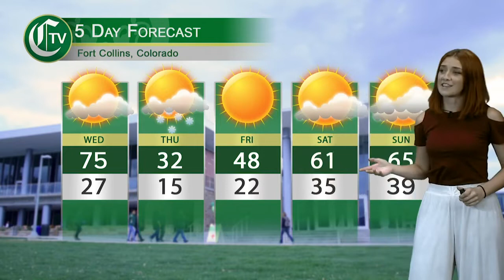CTV Weather Segment Tuesday, Oct 8, 2019